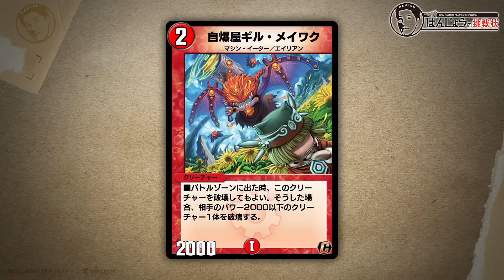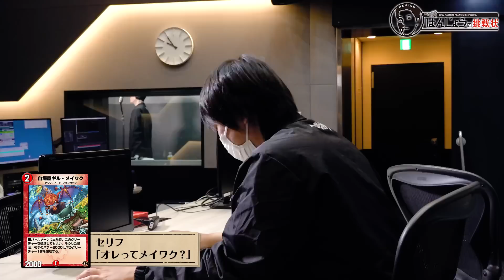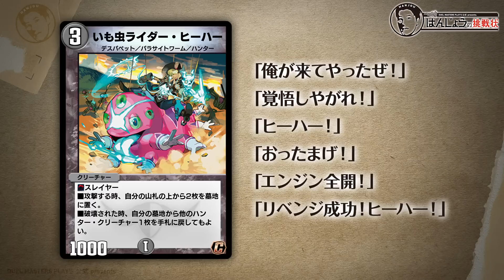【デュエプレ】愛の戦士が描く大スターへのストーリー。はんじょう、ボイス収録への挑戦。【はんじょうの挑戦状#9】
第9回は、はんじょうがボイス収録へ挑戦！
愛の戦士監督の指示のもと、はんじょうは魂を吹き込むことができるのか！？

デュエプレ公式ナビゲーターのはんじょうさんが、様々なゲストに挑戦しに行く『はんじょうの挑戦状』。第9回は9月27日（火）20時よりプレミア公開です！

【ゲームのダウンロード】
App Store

★関連動画★

■ 過去のデュエプレ公式配信の視聴はコチラから

■ DUEL MASTERS PLAY'S（デュエル・マスターズ プレイス）/ 世界観ムービー【Official PV】

 ※配信URLは予告なく変更になる場合がございます。